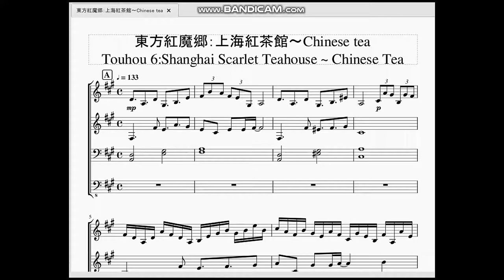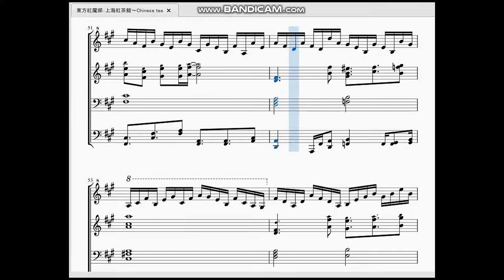東方紅魔郷：上海紅茶館 Touhou 6：Shanghai Scarlet Teahouse ~ Chinese Tea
今回は東方紅魔郷3面道中曲を作らせて頂きました。

　イントロの時点で既に良曲さがにじみ出ています。同じフレーズを何回も使ってるだけなのに飽きが来ない本当にいい曲です。
　恐らく主旋律の後ろで荒ぶっているピアノがいい味を出しているのだろうと思います。
ただ、そろそろ道中ステージでさえ難しくなってくる所、この曲を聴いている余裕がなくなってくるのが辛いですね。